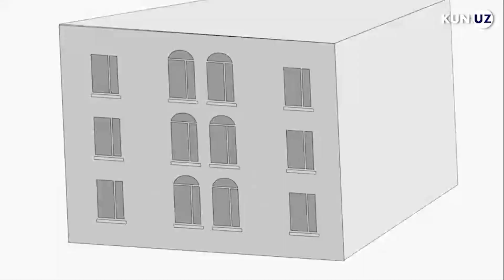“Monstrlar” — Kun.uz multfilm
Hammaga teng imkoniyat bermasdan, tanlab olingan shaxslarga alohida mavqe berish bir kun kelib ularni ajdaholarga aylantiradi.